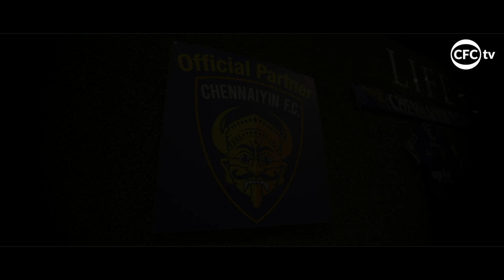Chennaiyin FC | Season 6 | SPR City | A visit to Chennai's largest township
From a bird’s eye 🦅

Players visit Chennai’s largest integrated township - SPR City, which offers the best views of namma Chennai 🏙